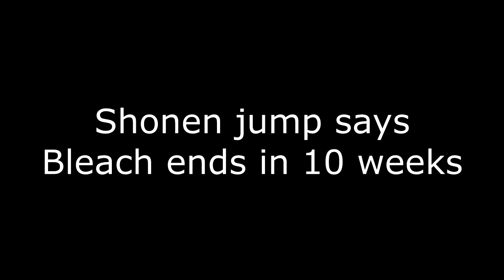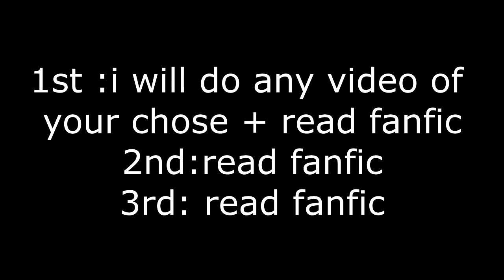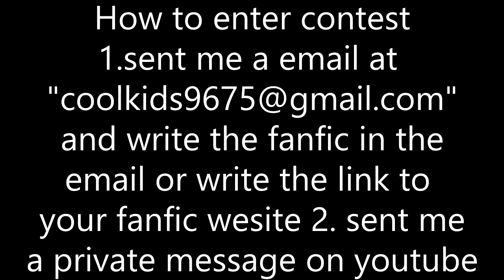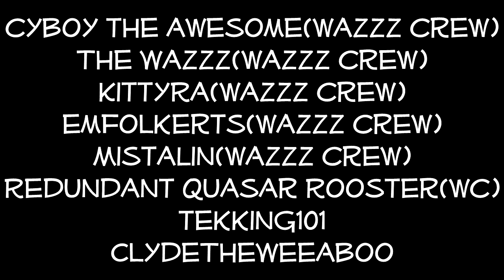Bleach ends less then 10 weeks + contest update